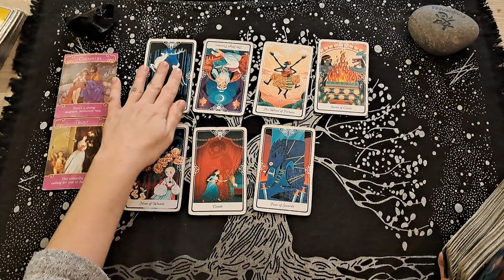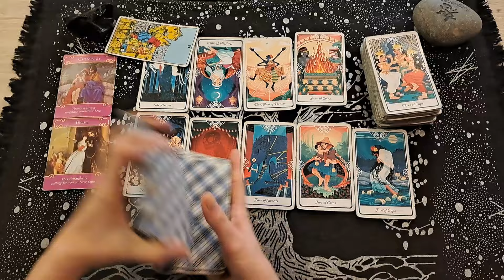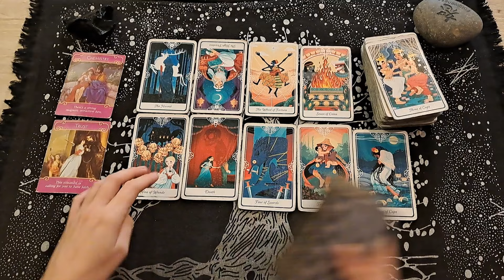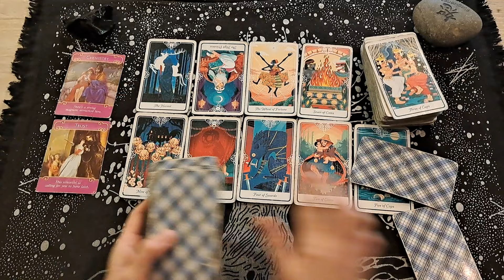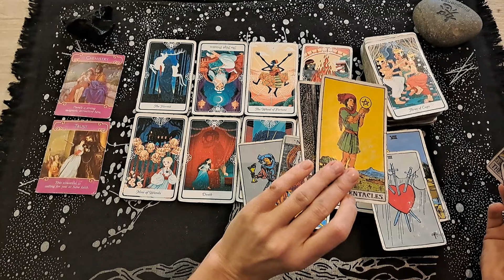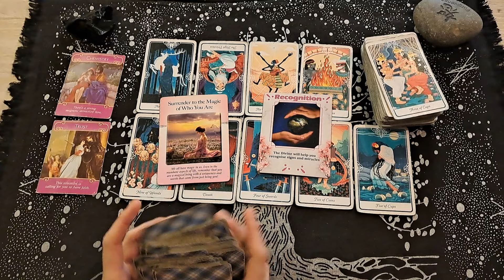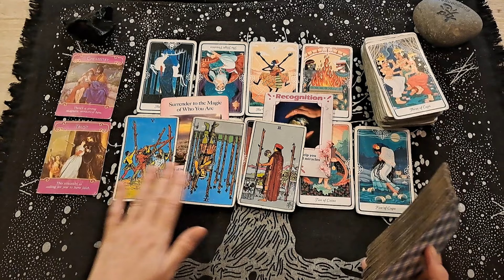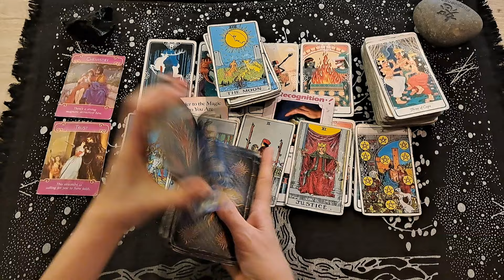AQUARIUS / YOU WILL WANT TO PINCH YOURSELF, BUT NO AQUARIUS: YOU'RE NOT DREAMING! FEB 2024 LOVE READ